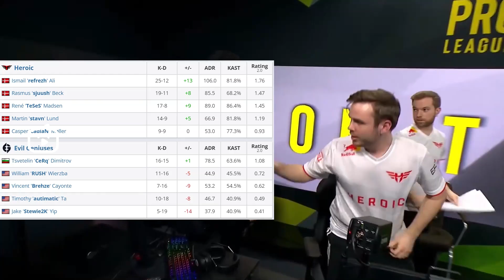[HIGHLIGHTS] HEROIC VS EG | GROUP STAGE D | ESL PRO LEAGUE SEASON 15